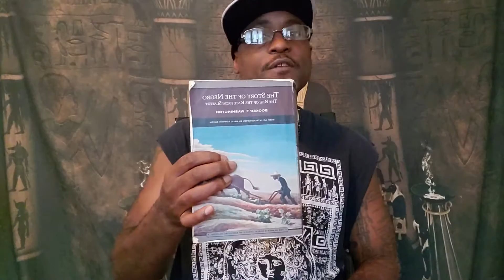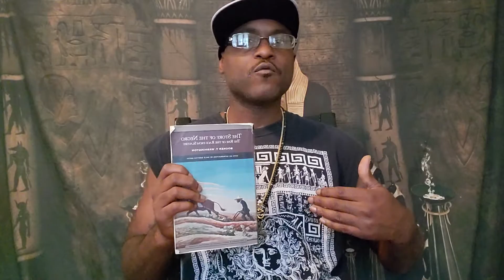Are African Americans a new people?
I am the author of 2 action packed, non-stop thrill ride novels.

Suicide Note
Growing up on the rough streets of Dickinson, Tx in one of the worst neighborhoods in the city, a young man by the name of A.B. is doing everything in his power to make it out of his criminal lifestyle before it kills him. Never really knowing his father, and having a drug addicted mother, A.B. and his younger sister have lived in poverty all of their lives. At a young age, A.B. vows to change all of that, and he's willing to do any and everything to achieve his goals. Even if that means he must sell drugs to his community, rob anyone with a dollar, and also murder anyone who gets in his way.

In his attempts to get rich and legit, A.B. runs into a street smart older white woman named Layla who appears to be everything he wanted and more. With Layla's help, the two of them come up with a scheme to end all schemes. The pair goes on a crime spree in Galveston County that leaves enemies dead, police officers baffled, gang members wanting their heads on a platter, and their roller coaster Bonnie and Clyde type romance even leaves A.B. suspicious of Layla's real intentions. Does she really love him? Does she really want to see him succeed? Will the two of them ride off into the sunset with enough cold hard cash to live a lavish lifestyle and never look back? Or, will this whirlwind romance/criminal enterprise usher young A.B. into an early grave?

You have to read his Suicide Note to find out.

When a violent and bloody gang war erupts on the streets of Texas City, Tx, Detective Derrick Rose and Officer Sierra Martin scramble to chase down clues and killers in an attempt to quell the violence and bring peace back to their beloved City. As the body count rises, and time runs out, the pair of Texas City cops find out that no one is safe from the carnage. Gang bangers, law abiding citizens, small children, and even law enforcement are dropping like flies.

            Detective Rose remembers all too well the last gang war fought between the Dramaside Hooligans and the Southlane Villains before the two criminal organizations formed a truce, and it quite literally shook Texas City to its core. Following leads and dodging bullets, Detective Rose and Officer Martin, realize that in order to stop the killing, they have to first find out why the killing began in the first place. Who decided to break the truce, and why?

            Which gang will come out on top? Will the TCPD be able to successfully bring an end to the war? Will peace ever return to the streets of Texas City, or is homicide the new norm? All of these questions and more will be addressed and answered in Thicker Than Water. Buckle your seatbelt and hold on tight, dear reader, you are in for a bumpy ride.